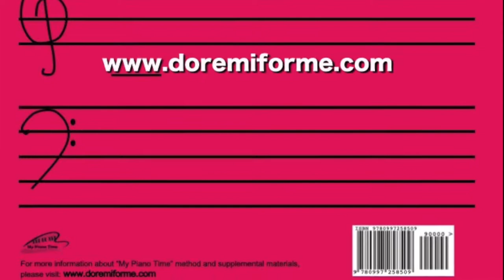Working on Sight Reading. My Piano Time method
"My Piano Time" method for kids by Kay Lang. Sight Reading exercises with 8 y.o. beginner. More about books